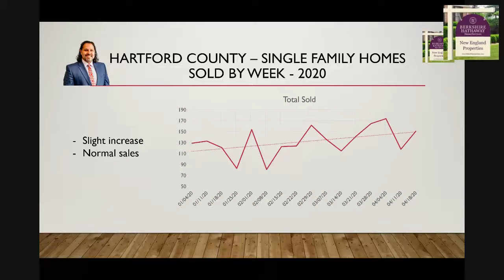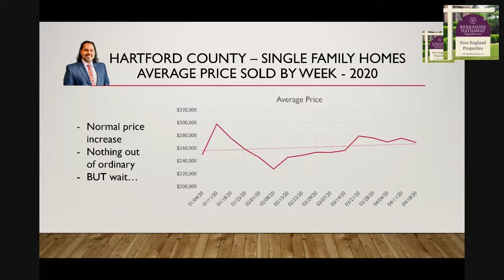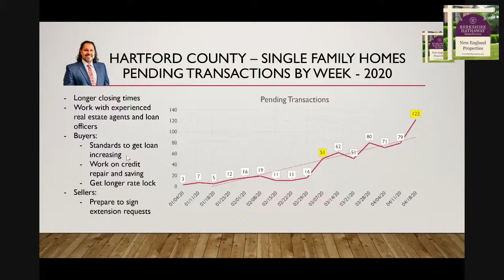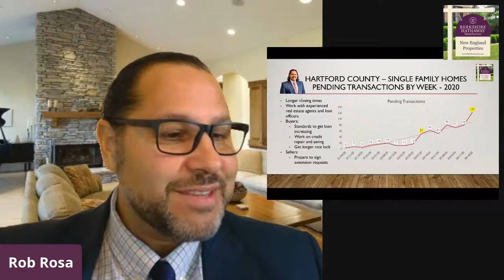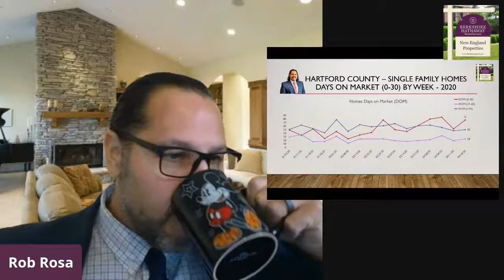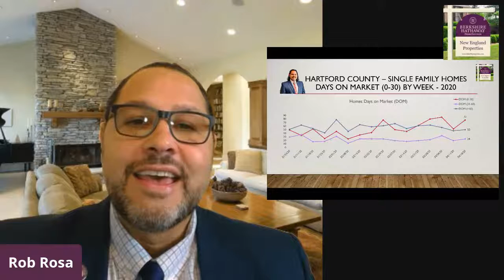How is the real estate market? Get latest stats!